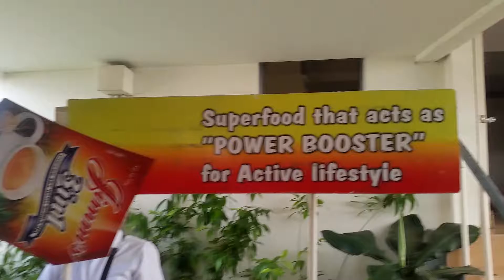Coffee FREE taste!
Jimms coffee